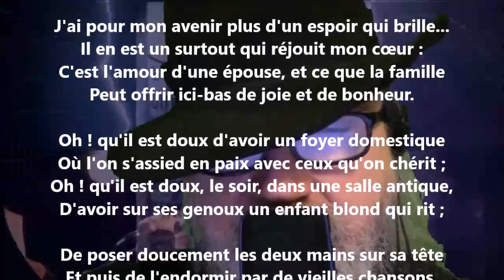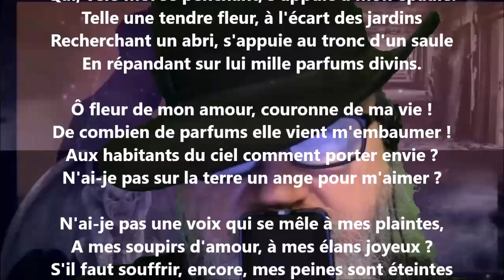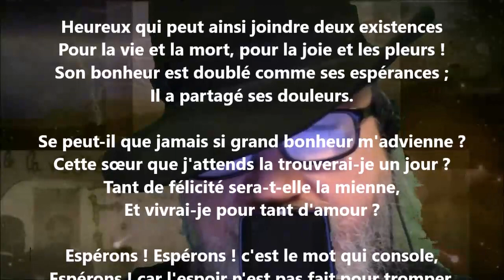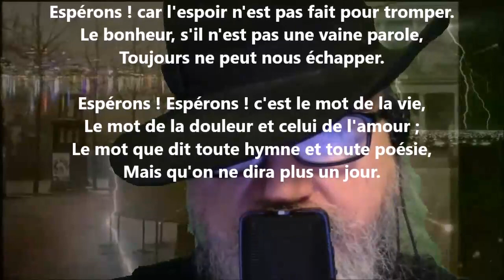Espoir - Henri Durand lu par Yvon Jean